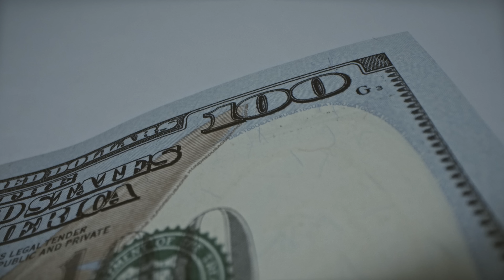حقيقة جحيم الإنترنت المظلم !🔞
المصادر:
- الكتاب:Casting Light on the Dark Web: A Guide for Safe Exploration
الكاتب: Matthew Beckstrom

- الكتاب:Silk Road
 الكاتب:  Eileen Ormsby

- مقالة بحثية: Dark Web and Its Impact in Online Anonymity and Privacy: A Critical Analysis and Review
ـــــــــ

محتوى الحلقة
0:00 - 0:31 تشويقية
0:32 - 1:33 استئجار قاتل
1:34 - 4:07 الإنترنت العميق او المظلم
4:08 - 5:28 عصابة تجارة الأطفال
5:29 - 8:13 جريمة بيتر بالفلبين
8:14 - 9:48 السوق المظلم
9:49 - 12:20 الغرفة الحمراء

قناة ساير العتيبي
هي قناتكم ..
قناة وثائقية .. أروي فيها قصص لشخصيات وأحداث لم تُروَ

هذا يعني لي الكثير 🙏🏻

💙 وشرفوني في مواقع التواصل الإجتماعي